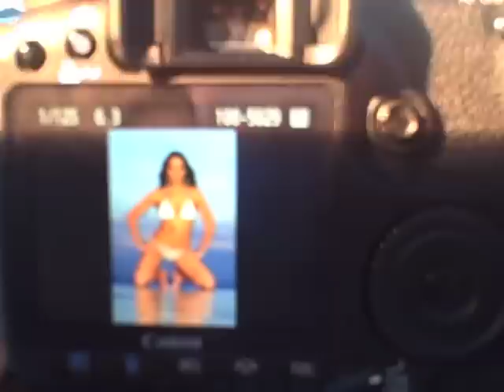Rolando Gomez APRIL 2012 Virgin Islands Workshop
RG APRIL 2012 VI